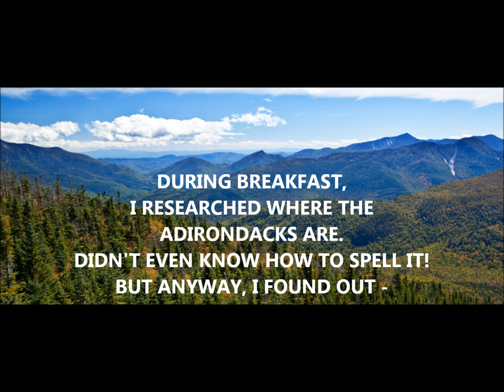DREAM OF MISSILE FLYING - OVER ADIRONDACK MOUNTAINS!